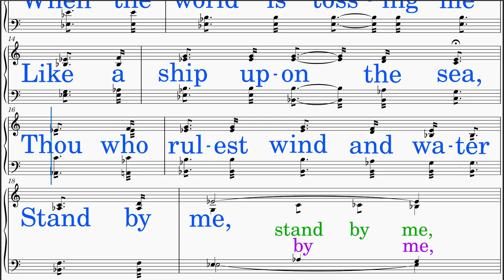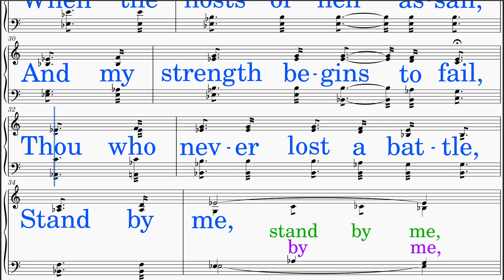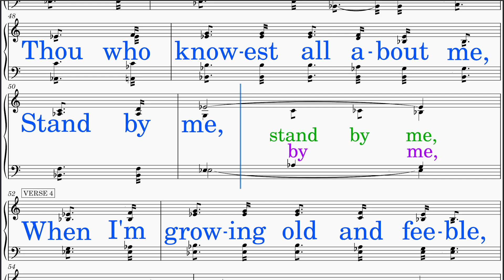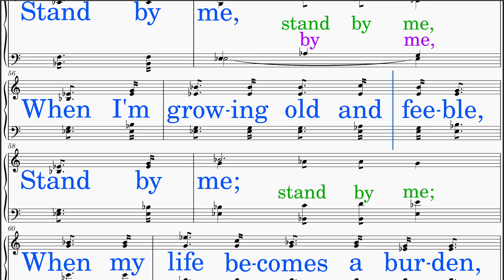Stand By Me (Clark -Tindley) [v2] Alto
*ALTO voice part learning aid resource*

1. Note Reading Focus:  Concentrate on reading your ALTO notes.
2. Vocalization with "Aahh":  Initiate by singing using "Aahh" without the lyrics, allowing focus on pitch and tone.
3. Lyric Integration:  Once confident with your voice part, incorporate singing along with the lyrics.
4. Solo with Piano:  Challenge yourself by singing your part solo, accompanied only by piano, enhancing independence and precision.
5. Ensemble Integration:  Advance to singing with piano and quartet, refining harmony and timing within the ensemble setting.

1. Five Instrument Accompaniment:  Revel in the richness of our quintet arrangement, featuring piano alongside soprano, alto, tenor, and bass voices, creating a harmonious tapestry of sound.
2. Constant Voice Part Guide:  Navigate your vocal journey with ease, ensuring a seamless learning experience for singers of all levels.
3. Rich Harmony Throughout the Singing:  Delight in the presence of rich harmony as the voices of the quartet blend effortlessly with the enchanting piano accompaniment.
4. Bigger Sounding Group:  Experience the power of synergy as our small vocal ensemble creates a sound that transcends its size, filling the room with a sense of grandeur and unity.